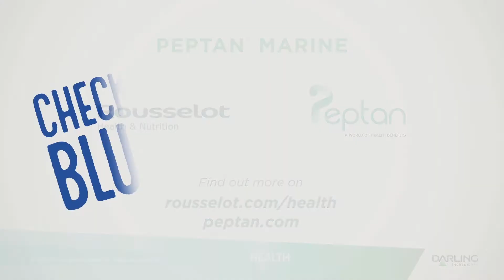罗赛洛推出Peptan海洋胶原蛋白肽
当今市场上有许多种不同的胶原蛋白肽，但是并不是所有的胶原蛋白肽均以相同的方法生产，或者说生产方式对我们赖以生存的星球都具相同的保护作用。在罗赛洛，我们力争确保我们的产品质量上乘，而且产品和工艺对地球和社会产生积极的影响。我们拥护海洋管理委员会的宗旨，即为当今世界及我们的子孙后代保护海洋生物，不仅要保护鱼类种群，还要保护海洋栖息地、沿海渔业社区和经济的发展。罗赛洛用于 Peptan Marine 的鱼是捕获的野生鱼，由 MSC 认证的渔场独家提供。

Peptan Marine 胶原蛋白肽 100% 来自野生捕捞海鱼，均源于海洋管理委员会 (MSC) 认证的可持续发展渔场。
MSC 是一家国际非盈利性组织，他们与我们一样，希望后代能永远享受到海洋的资源，海洋本身也能生机盎然。借助我们的 Peptan Marine 胶原蛋白肽解决方案，您可以为有环保意识的消费者提供轻松的选择，以满足其健康和保健需求。